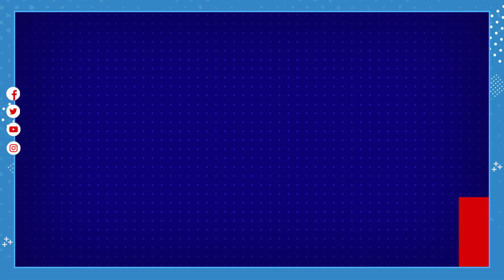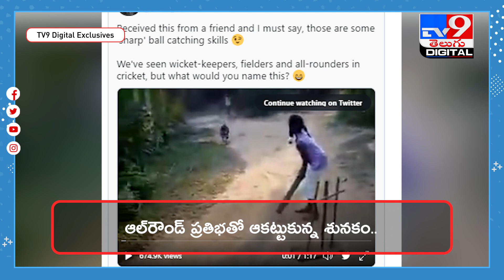Sachin Tendulkar Posts Viral Video Of Dog Playing Cricket With Two Kids - TV9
SachinTendulkar Posts Of Dog Playing Cricket With Two Kids - TV9

Credit: NewsUpdates | Rajeswari/Producer | Veera/Editor